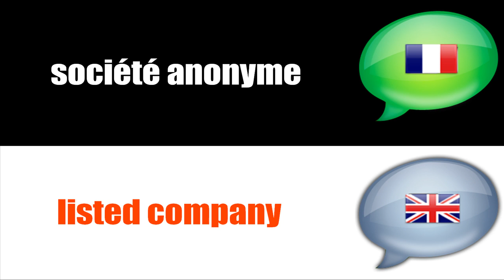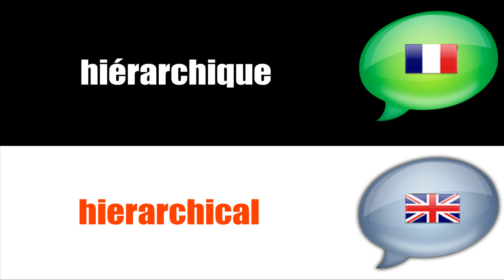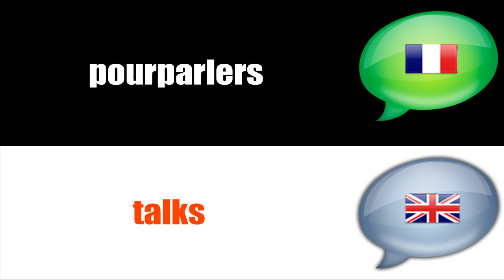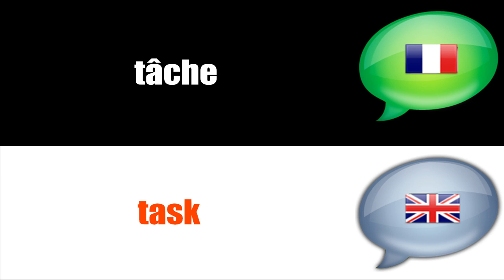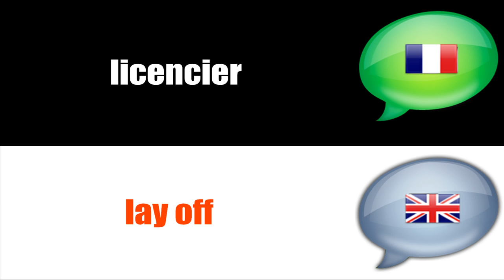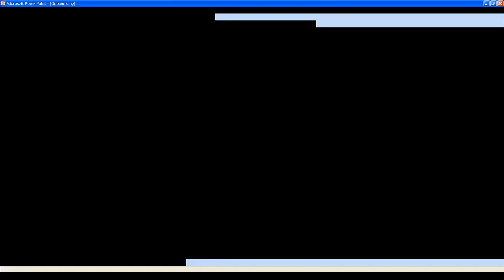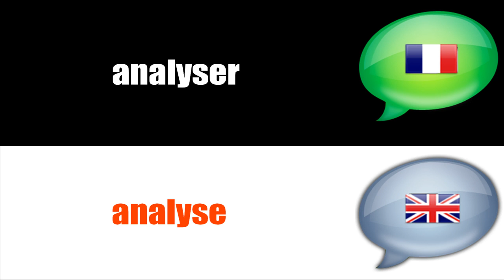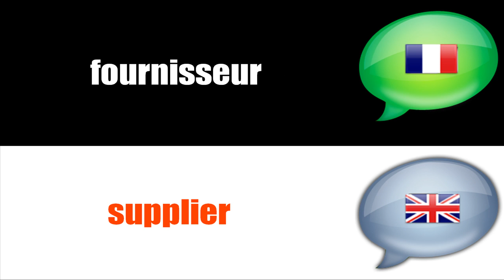Franska lektion # Français commercial